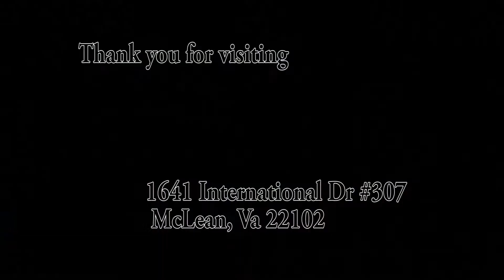1641 International Dr #307 McLean, VA 22102